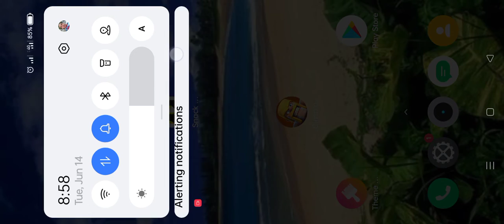my game play clashofclans Farm#Tholitz_tv